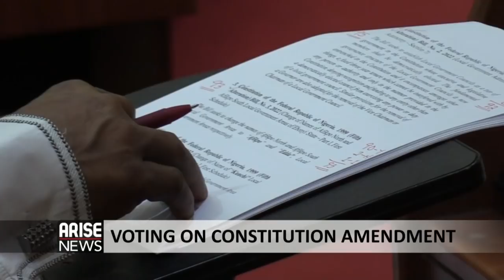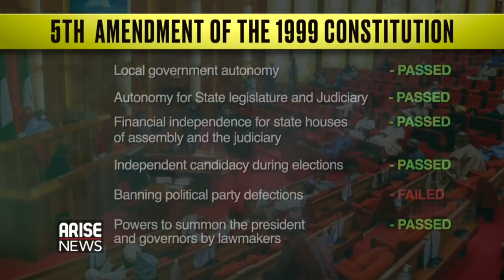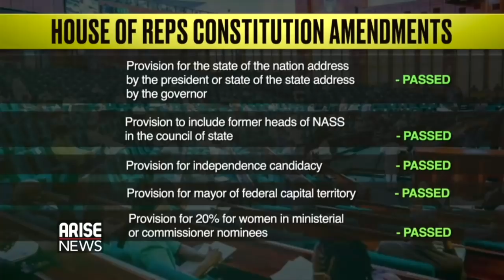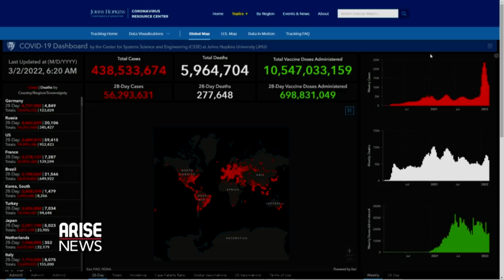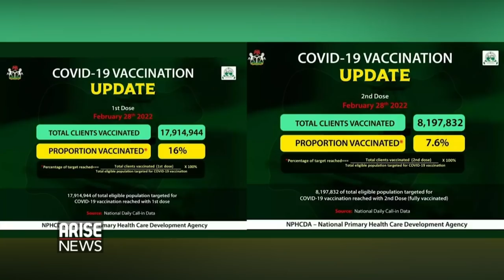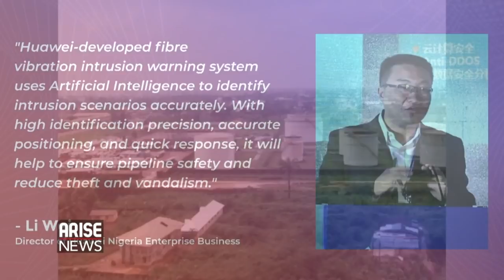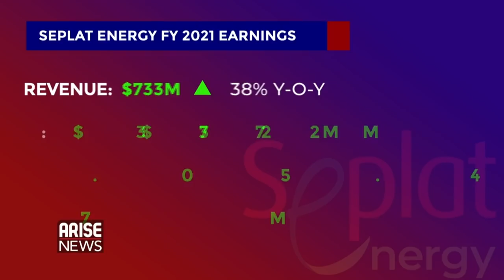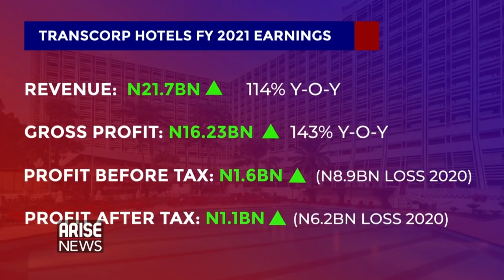CONSTITUTION REVIEW: NATIONAL ASSEMBLY OKAYS AUTONOMY FOR LGs, STATE LEGISLATURE, JUDICIARY + MORE